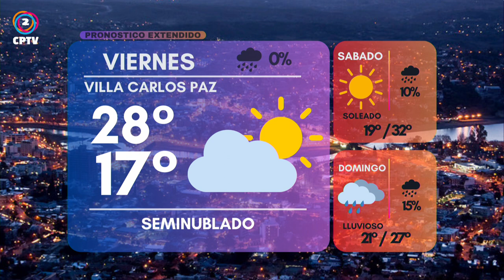CPTV NOTICIAS TERCERA EDICION 07-03-2024